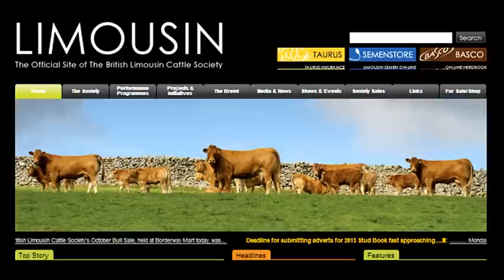Limousin Carlisle 16th February, 2013 top ten highest prices excluding lot 182 sold for 32,000 Gns